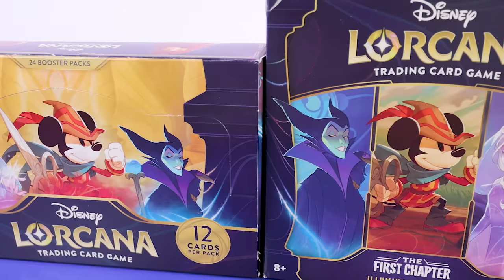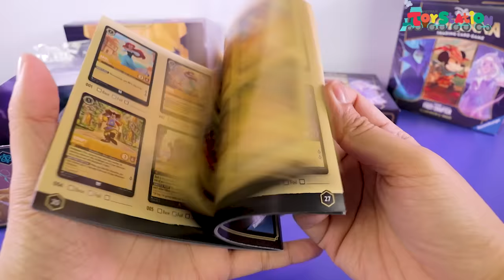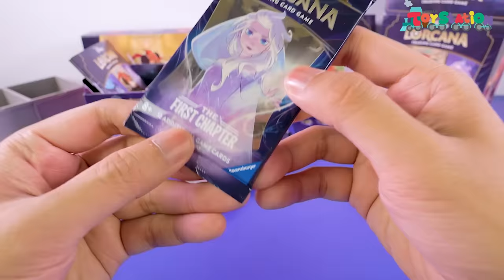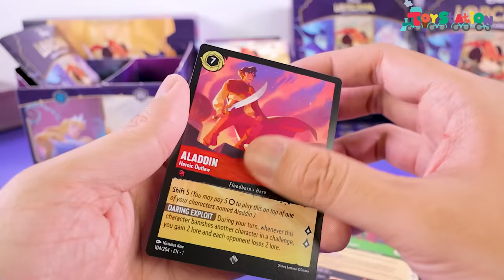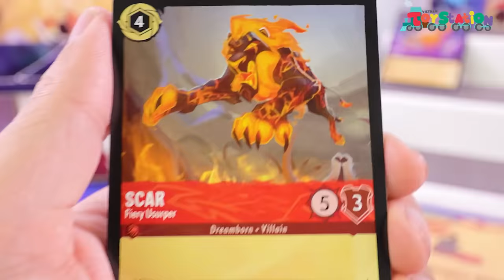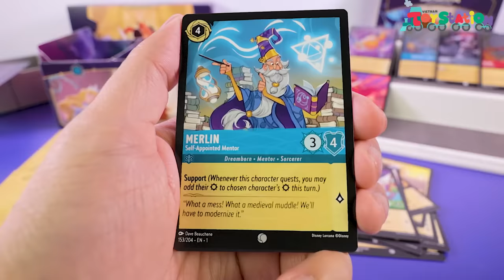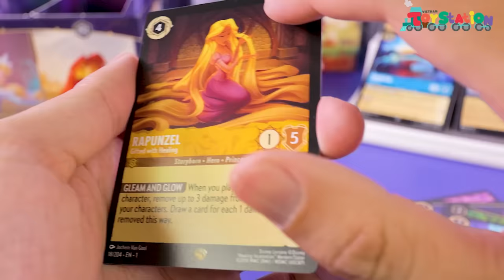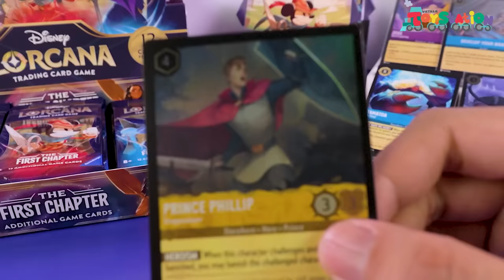Disney Lorcana TCG đây sẽ là trào lưu sưu tập thẻ mới trong năm tới? ToyStation 823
Anhktay vô cùng háo hức khi được chính thức trên tay những pack thẻ Disney Lorcana TCG đầu tiên trên kênh ToyStation. Liệu rằng dòng thẻ TCG với chủ đề vũ trụ nhân vật của Disney sẽ bùng nổ thành một trào lưu trên thế giới? Câu hỏi đó khoảng 1 năm sau sẽ có câu trả lời, còn bây giờ mời các bạn cùng xem video thật vui nhé.